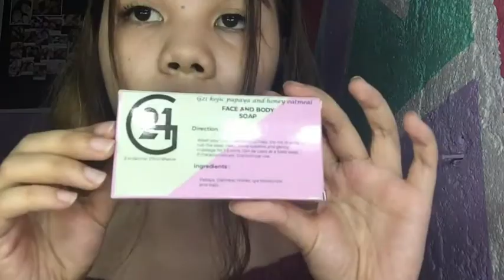G21 Skin set Review!!